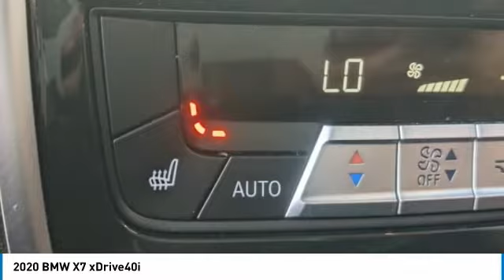2020 BMW X7 M6858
2020 BMW X7 xDrive40i

Don't miss this 2020 BMW X7. It's equipped with great features. You'll want to take this sport utility home. Make a great choice today.